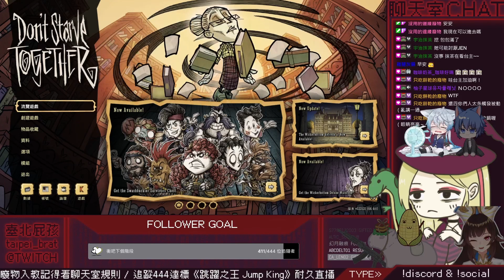【多人聯饑】BOSS戰來了！家全都沒了！！Ft. 閃銀、Altic Sou 教宗、沒用的邊緣廢物、茶_茶、只是顆玉米 （屁孩聯動｜VOD精簡版｜EP01-5）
關於【多人聯饑】
現於每週三晚上（通常為八點）於Twitch，固定與友台實況主們一起玩《饑荒 聯機版》，除了屁孩以外的成員有：閃銀、教宗、Jen、茶茶跟玉米。

🖤 直播日期：2022/10/19 (Week 1)

【聯動夥伴下收】
🤍閃銀 -